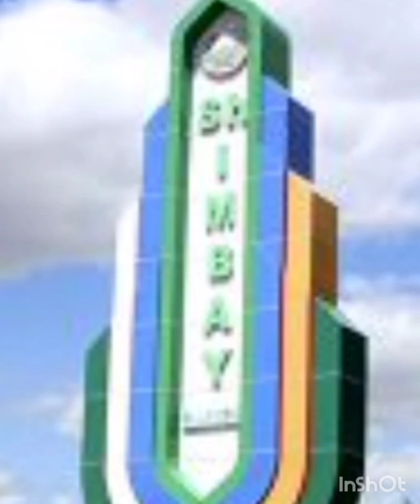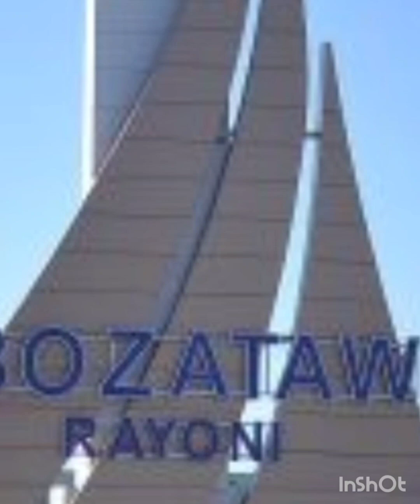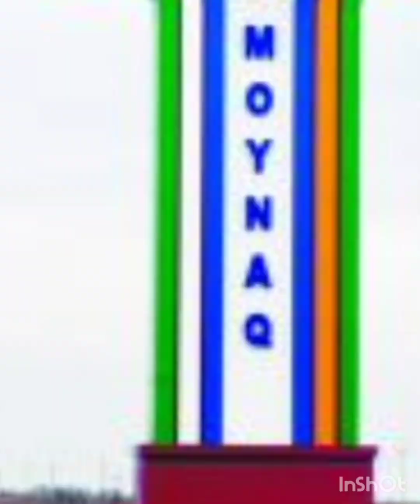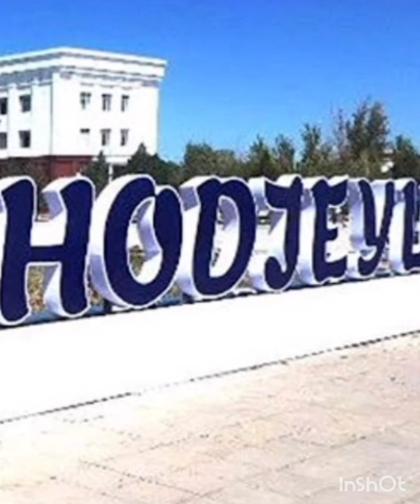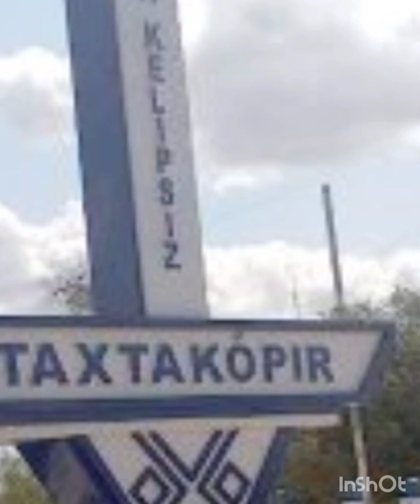Жүгері гуртик байрамы.Мереке кундериңизбен.Тахтакопир.Қараозек.Чимбай.Жугери тамақ.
нукус.Ходжелий.Беруний.Конырат.Бозатау.